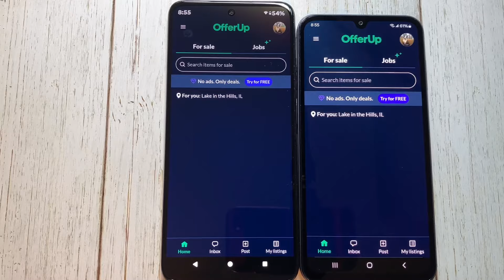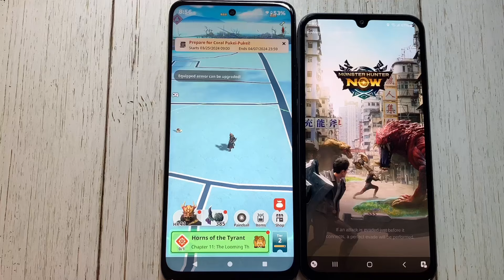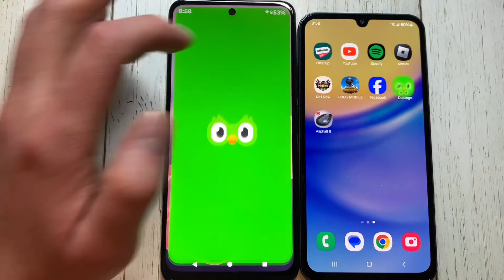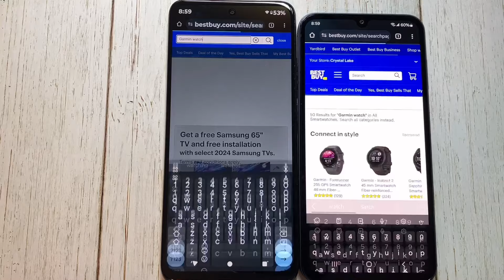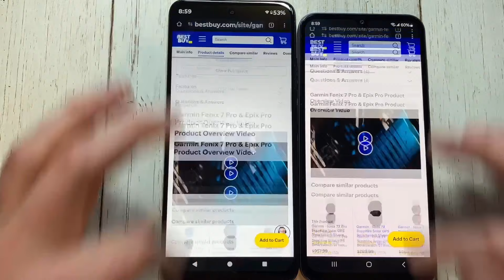Samsung A15 Vs 2024 Motorola Moto G Power 5 G Speed Test Comparison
Quick speed test comparison between the Samsung A15 and 2024 Moto G Power 5G budget smartphones. Which would you buy?